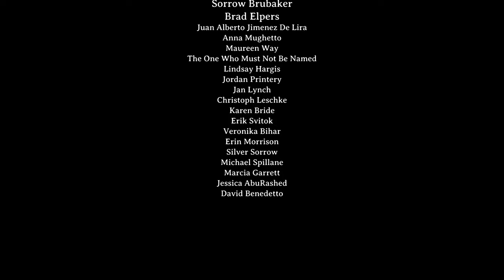Tragoe - Baby Elon (Official Music Video)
⭐️ “It’s really blown me away. I’m going now to listen all over again!”
🖤 John Psathas, composer for Athens Olympic Games

⭐️ "Tragoe is not your typical pagan musician. Gaining momentum on the pagan music scene this unusual and unique music style will be sure to catch on quickly."
🖤 Bewitched Bloggers

This is the fourth release of the folkwave music artist Tragoe.

Filmed in the rural suburbs of Thessaloniki, it showcases the musical instruments of Tragoe's music, the nature surrounding his area of origin, and Tragoe's full form in action.

Heavily influenced by new wave and synthpop artists Depeche Mode & Joy Division, as well as folk pioneers The HU, Wardruna, and Heilung, the whole album of Tragoe is performed exclusively with traditional Greek folk instruments.

This video was made possible through the support of the incredible Tragoe tribe.

A Mysterious Admirer 🇺🇸
Gilbert Stickel 🇺🇸
Andrea Scorsone 🇺🇸
Averil Aplin 🇬🇧
Brewer Thompson 🇺🇸
The Infinite Forest 🇩🇪
Gisella Rose (Woodland Wyrd) 🇺🇸
Bill Carleton 🇺🇸
Sabrina Baxter-Thrower 🇺🇸
Regina McCreery 🇺🇸
Sorrow Brubaker 🇺🇸
Brad Elpers 🇺🇸
Juan Alberto Jimenez De Lira 🇲🇽
Anna Mughetto 🇮🇹
Maureen Way 🇨🇦
The One Who Must Not Be Named 🇩🇪
Lindsay Hargis 🇺🇸
Jordan Printery 🇺🇸
Jan Lynch 🇬🇧
Christoph Leschke 🇩🇪
Karen Bride 🇮🇪
Erik Svitok 🇸🇰
Veronika Bihar 🇭🇷
Erin Morrison 🇺🇸
Silver Sorrow 🇺🇸
Michael Spillane 🇺🇸
Marcia Garrett 🇺🇸
Jessica AbuRashed 🇺🇸
David Benedetto 🇺🇸

Lyrics of Tragoe - Baby Elon

I gotta live all my life now
(Chanting)
I gotta get all the joy now
(Chanting)
I gotta get out of the shadows
To send a message that I’m alive
I gotta take you out for a ride

Baby Elon (x3)

I gotta get you, why you under my skin?
(Baby Elon) x2
(Baby Elon) x2
(Baby Elon) x2

I think I have to bury my heart tonight
Feel I have to marry the darkest bride
Think I have to carry myself to the otherside
(x2)

Baby Elon (x3)

(Baby Elon) x2
(Baby Elon) x2
(Baby Elon) x2

Shoot me wide
Free the tied
Run with pride

Can’t stop now, I can’t stop the falling
Won’t stop now, I won’t stop controlling

Baby Elon (x3)

(Baby Elon) x2
(Baby Elon) x2
(Baby Elon) x2